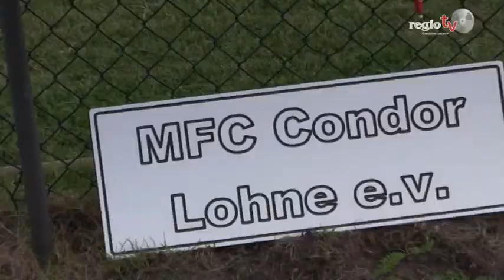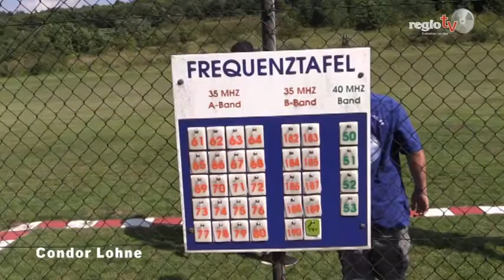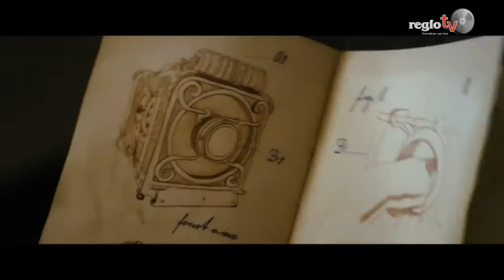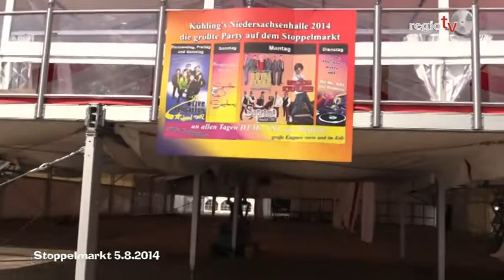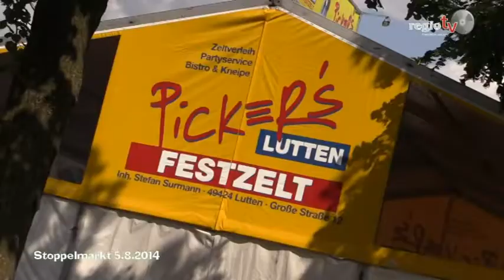regiotv Tagesprogramm 11.08.2014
Heute sehen Sie u.a. einen Bericht über die Deutsche Meisterschaft im Modell-Fallschirmzielspringen.